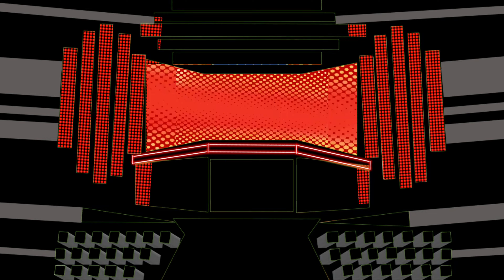WWE Men's Royal Rumble Match 2021 ENTRY No. 11 Stage Concept- BIG E Entrance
This is A Custom Stage Animation , Hope You Liked It ;)

All World Wrestling Entertainment programming, talent names, images, likenesses, slogans, wrestling moves, trademarks,

logos and copyrights are the exclusive property of World Wrestling Entertainment, Inc. and its subsidiaries.